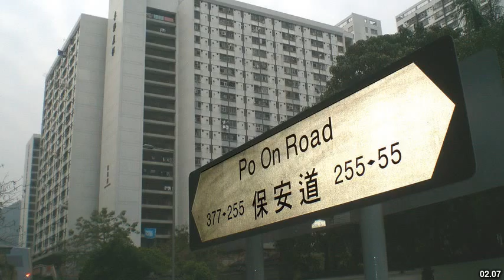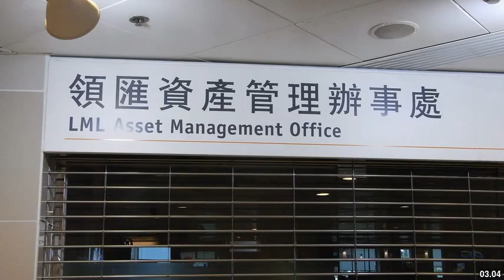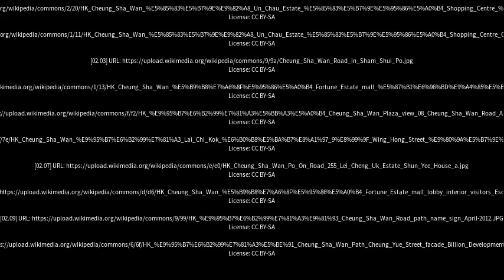Best places to visit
Best places to visit - Shawan (China) Best places to visit - Slideshows from all over the world - City trips, nature pictures, etc.